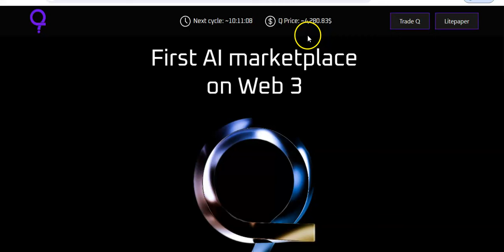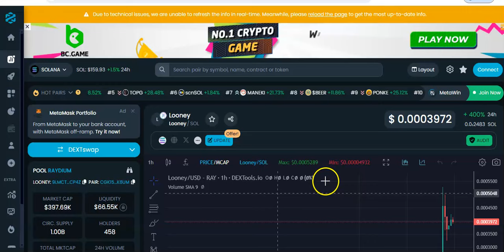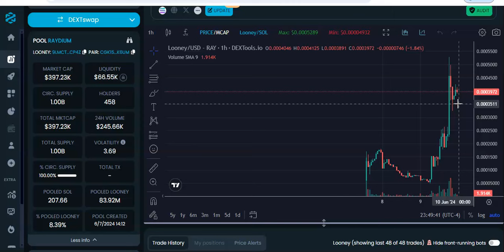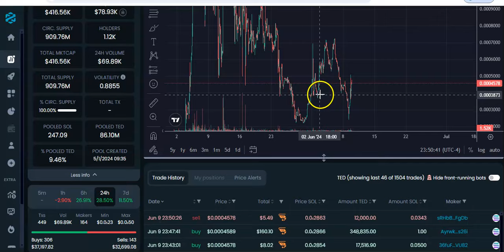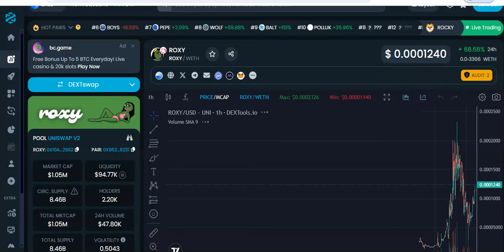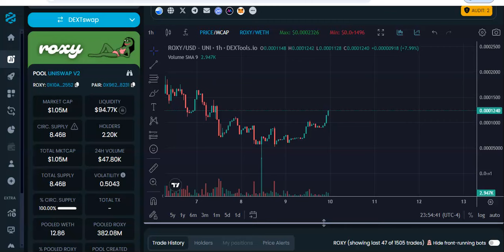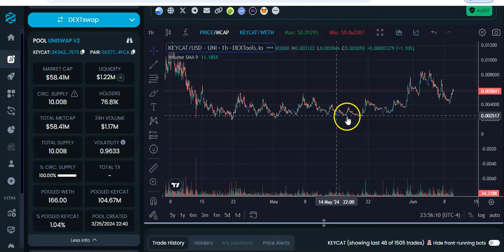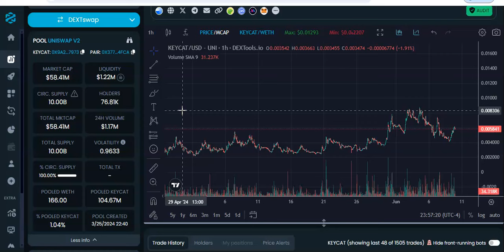2 NEW SOLANA MEME COINS!